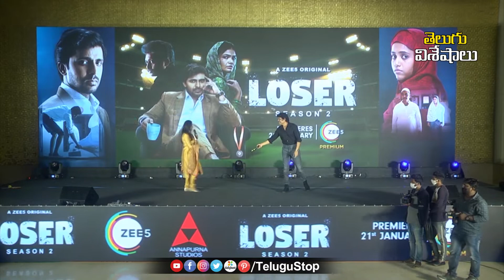Nagarjuna Superb Speech at Loser Pre Release Event | మోటివేట్ చేయకపోతే అది నా లూజర్ మూమెంట్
OTTs have become increasingly popular with the corona crisis. Lock down on the one hand , the theaters were closed for many days, the audience went to the OTT. Zee5 aims to entertain viewers worldwide in all Indian languages ​​with entertaining movies, web series and direct-to-digital releases. OTT is not just about entertainment, it's about going beyond that. The original series 'Loser' in the sports drama genre won the hearts of the viewers. Priyadarshi, Dhanya Balakrishnan, Kalpika Ganesh, Shashank, Pavani Gangireddy, Harshit Reddy starrer 'Zee5' original series 'Loser 1' is well known to the audience. Bringing "Loser 2" as a sequel to that hit series.

The first season opens under the direction of Abhilash Reddy. ‘Loser 2’ was directed by Abhilash Reddy and Shravan Madala. Created by Abhilash Reddy. Produced by Zee5, Annapurna Studios and Spectrum Media Network, the series was released on Zee5 OTT and the pre-release event 'Loser 2' was celebrated at the Trident Hotel in Hyderabad to impress the audience on the eve of its release. King Akkineni Nagarjuna, Akkineni Amala, badminton player Chetan Anand, Zee5 Heads and many more participated in the event. .

Speaking on the occasion Nagarjuna said .. OTT is the New Revolution. The movie is meant to entertain the audience by sitting in the theater for two and a half hours. However after the OTT comes the entertainment comes into the phone. However, to make a film in OTT is not so easy, you have to be able to give full entertainment like a movie. Such was the case with the Loser Web series that it was wonderfully shot to thrill the audience. I saw the trailer for "Loser 2". The story in the trailer itself connects to everyone. That's where they seem to succeed. Any movie or web series is successful only when the team is involved. All the best to the Loser team for bringing a good name to everyone who will be streaming on "Loser 2" Zee5 on the 21st of this month. Also Chetan Anand is a great player and India is proud to see him. As for Annapurna, my father had colleges and educations for everything but ACFM was born out of my father's idea that there was no education for the film industry. That is why many actors and technicians from this college are studying and making a good name for themselves. Also we are always ahead to anchor good talent in Annapurna Studio. Also our travel with Zee5 Studio continues to be successful. Our thanks to Zee5 Whole Team Anuradha, Nimmakayala Prasad and others. Supriya also works very hard and very dedicated. All the best to everyone who worked on this film. He said that the audience should support the team and bless this series which is coming as Loser 2.

*Editor:Anand*
*Publish:Swapna*